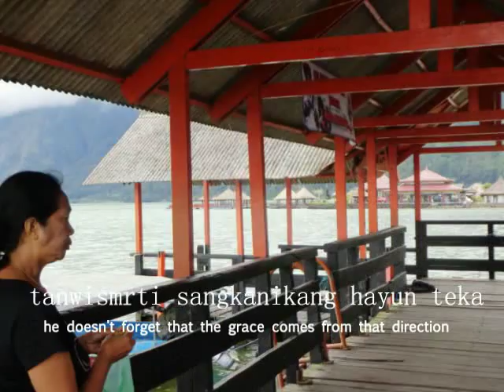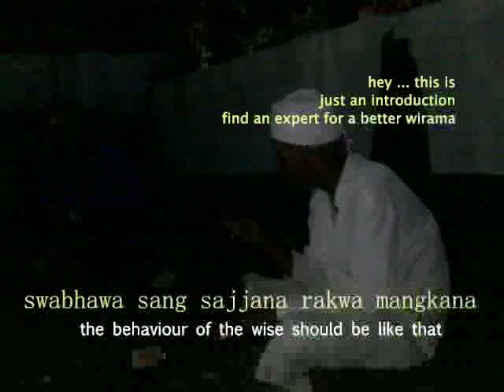Wirama Indrawangsa 1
recorded with asus zenfone5 hp alongside lake of batur with litle bit editing, sorry for less convenient. sharing your opinion please